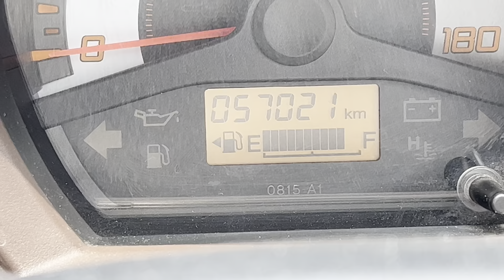Drift event with @ASHWINSINGHTAKIAR gone wild!!! 🤯|| BND || racewars pinkslips 2023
ashwinsinghtakiar bhai ki new drift car testing kabir bhai ki drift was the best in the show and ofc my brio .
bnd motorsports race wars pinkslips
and badboi drifts are awesome .. petrol heads must join race wars ..